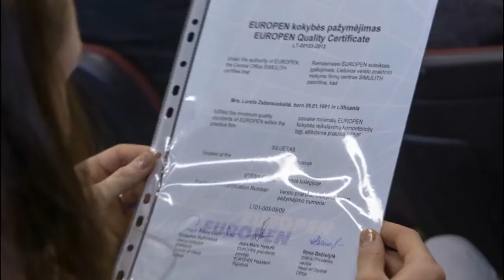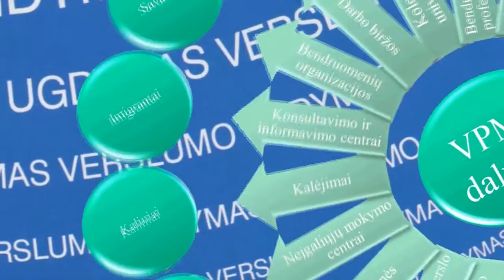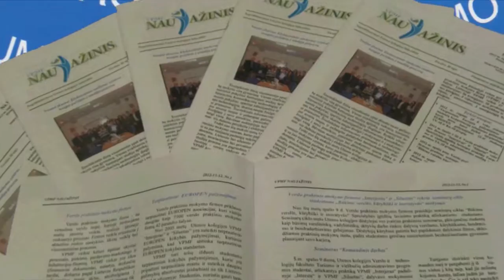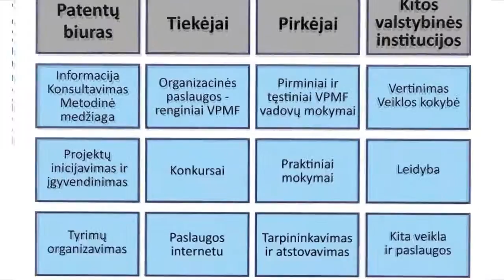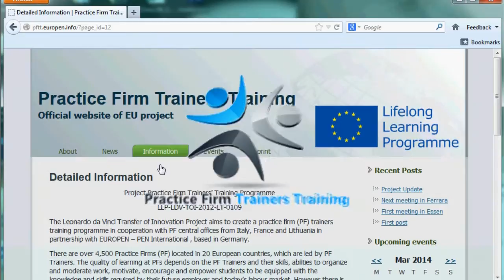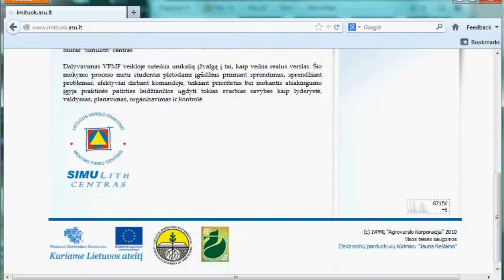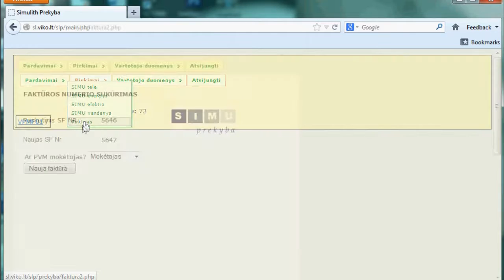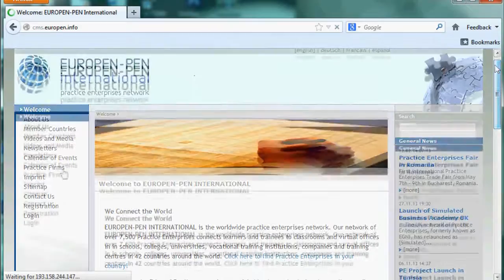Simulith informacinis filmukas 2014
VERSLO PRAKTINIO MOKYMO FIRMA arba VPMF arba VPM FIRMA, Imitacinė bendrovė - įvairiose institucijose verslo mokymo tikslais nuolat veikianti imitacinė bendrovė, veiklą vykdanti uždarame verslo praktinio mokymo firmų pasauliniame tinkle. VPMF yra praktinio mokymo priemonė ir vieta VPMF praktikantams dirbti ir mokytis. Jai vadovaujama kaip tikrai verslo įmonei su realia jos verslo vystymo tvarka, produktais ir paslaugomis, naudojant visus dokumentus, procedūras ir programas, kurių reikia norint valdyti verslą, laikantis nacionalinių ekonomikos taisyklių ir teisės aktų, tačiau nenaudojant realių pinigų ir prekių. Taip lavinami įgūdžiai, kuriuos turėdami praktikantai įgyja didesnį pasitikėjimą savo jegomis, daugiau galimybių įsidarbinti.

Filmas, supažindinantis su Verslo praktinio mokymo firmų tinklo veikla Lietuvoje. Dirbdami verslo praktinio mokymo firmose, mokiniai ir studentai stengiasi savarankiškai spręsti darbo metu iškilusias problemas, įgyvendinti savo idėjas ir planus bei įgyti darbo verslo bendrovėje praktikos, įsisavinti ekonominius reiškinius. VPM firmos veiklai vadovauja kvalifikuoti mokymo institucijų pedagogai.